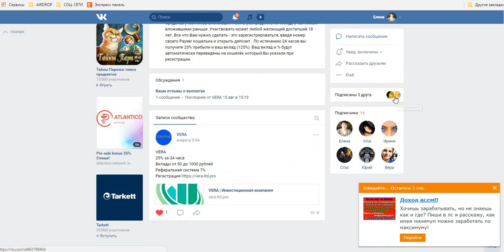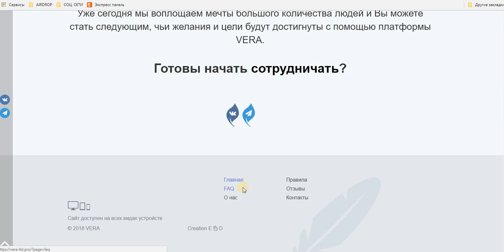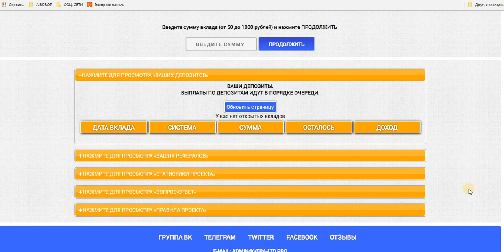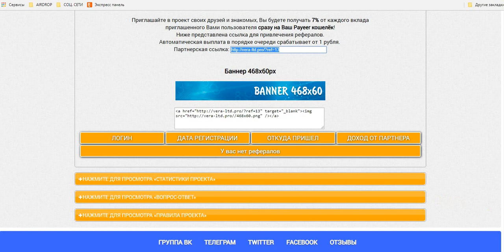Инвест VERA 25% за 24 часа. Вклады от 50 до 1000 рублей. ДАТА СТАРТА: 17-08-2018 в 11.00 по мск.